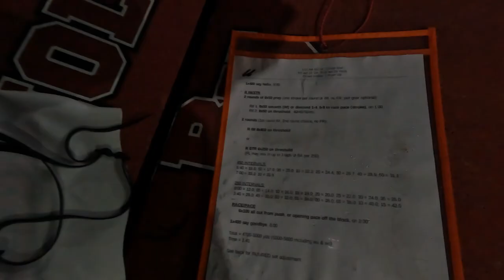Jan 19, 2024 vlog